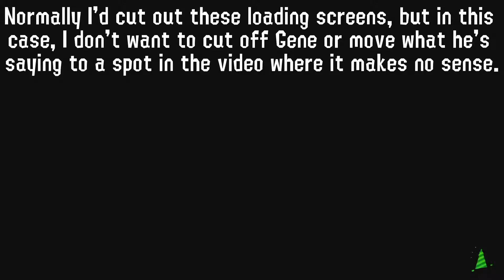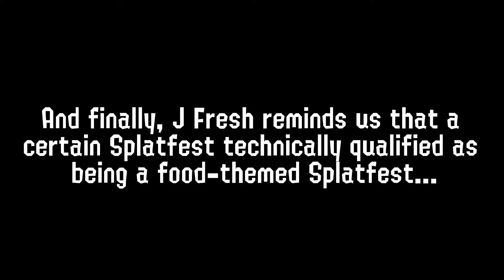Splatoon 2 Online #28 - Waffle Warriors (ft. SageAdvice)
Two excellent breakfast foods, battling it out!  Why not bring along a real-life friend to help prove which one is marginally better?

Follow me for life tweets, game updates, and video notifications!